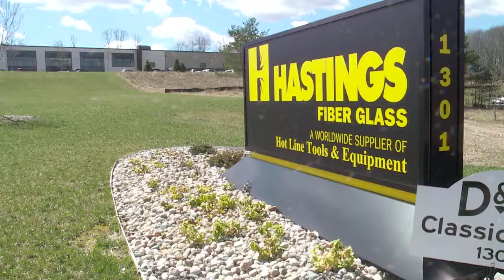Meet the First Sparty